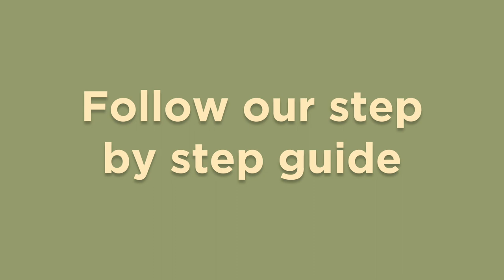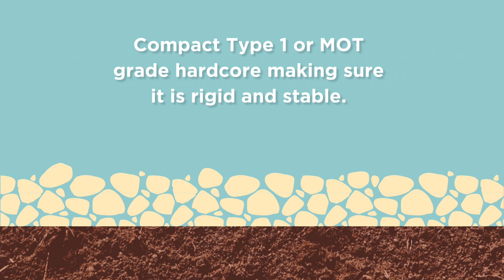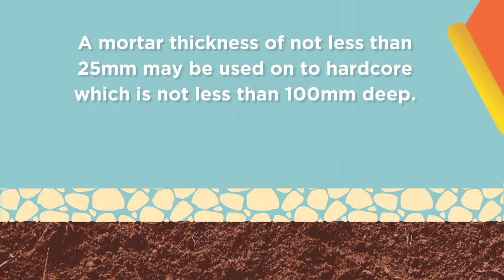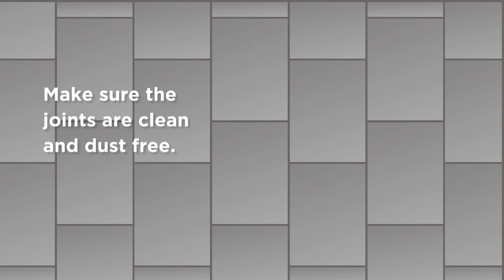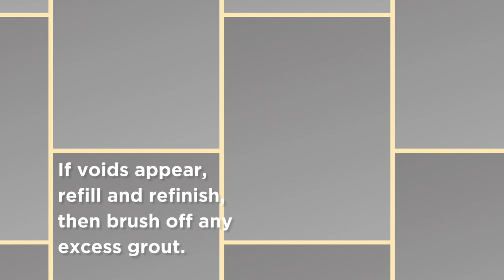Laying Porcelain Tiles Outdoors Using Rock-Tite 3 Step Exterior Porcelain & Stone System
Step 1 - Priming
Norcros Rock-Tite Primer is designed to improve adhesion and bond strength when applied to the underside of porcelain and other low-absorption types of paving.

- Add cold water into the mixing bucket to the required level and gradually introduce the required amount of powder - approx. 1.6 litres water to 5kg powder, stirring to blend the mixed primer to a smooth lump-free slurry. With a pot life of around 60 minutes, ensure you only mix an amount of material that you know will be used within this time – this will be extended in cold conditions and reduced in warmer temperatures.
- Ensure the underside of the paving is clean, dry and free from any dust, dirt or any other material which may impair adhesion.
- Apply an even coat of the slurry over the whole underside of each tile/slab using a suitable brush or roller before laying on to the mortar bed whilst the Primer is still wet.
- The Primer is a cement-based product and therefore all tools should be washed with clean water immediately after use. Do not empty waste material into the drainage system.

Step 2 – Laying
Option (a) – Using Norcros Rock-Tite Mortar
This is specifically designed for bonding concrete, natural stone and porcelain paving slabs to both hardcore and solid bases. The mortar only requires the addition of water and contains specially designed Rock-Tite additives to improve performance, workability and freeze/thaw resistance of the mortar mix.

- Add approximately 3.75 litres of water to a suitable mixing vessel and slowly add the contents of the 25kg bag. Mix mechanically until a smooth, lump-free mortar is achieved. Do not add extra water.
- It is essential that all types of paving slabs are laid on to a full bed of the Rock-Tite Mortar. Spot bedding or ‘dot and dab’ fixing is not recommended as voids beneath the slabs are points of weakness. 100% coverage should be achieved when the tile is compressed into the mortar.
- A solid bed of mortar with a thickness no less than 25mm may be applied to hardcore which is not less than 100mm deep.
- Lay the tiles into the mortar, leaving at least 3mm joint width between the tiles.
- Once finished, allow to dry for 24 hours before grouting.

Option (b) – Using Norcros Rock-Tite Mortar Additive
This is specifically designed, so that when mixed with sharp sand, it will provide a high strength mortar for bonding concrete, natural stone and porcelain paving slabs to both hardcore and solid bases. The mortar requires the addition of sand and water and contains specially designed Rock-Tite additives to improve performance, workability and freeze/thaw resistance of the finished mortar mix.

- Mix 1 full bag of Norcros Rock-Tite Mortar Additive (12.5kg) with 75kg of sharp sand. Add sufficient water and mix until a smooth, lump-free mortar with a creamy consistency is achieved.
- It is essential that all types of paving slabs are laid on to a full bed of the Rock-Tite Mortar Additive. Spot bedding or ‘dot and dab’ fixing is not recommended as voids beneath the slabs are points of weakness. 100% coverage should be achieved when the tile is compressed into the mortar.

Step 3 – Dry Grouting
Norcros Rock-Tite Grout is a cement-free brush-in permeable jointing compound. It is easy to use and waste-free. Any left-over grout can be poured back into the tub and stored by covering it with water to at least 50mm above its surface.
The ground must be free-draining and the sub-base permeable. It should be noted that the grout is air-drying, and that joint failure will occur if the sub-base is subject to continuous wetting.
Do not apply in heavy or prolonged rain as this will extend the curing process and may result in an uneven surface texture once the grout has cured.

- Wet the surface of the tiles and keep them moist throughout. Make sure the joints are clean and dust-free.
- Brush the grout into the joints at 45° using a long-handled brush. Keep applying until the joints are filled and void-free. Do not allow the surface to dry out.
- Compact the joints and finish them with a jointing trowel. If voids appear, refill and refinish, then brush off any excess grout.
- Foot traffic is permitted within 24 hours.

All Norcros Adhesives products are backed by a lifetime guarantee.